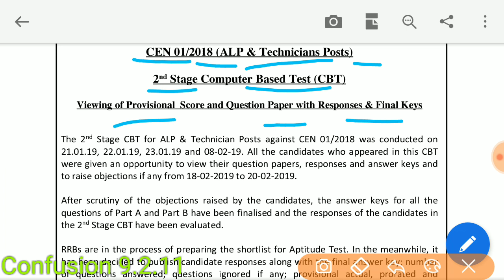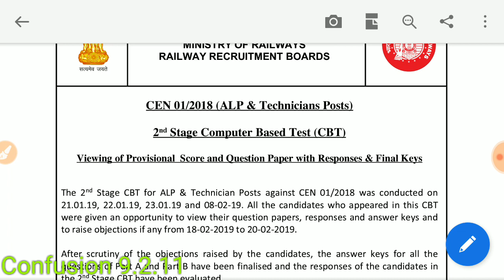Results & Aptitude test.CEN 01/2018 (ALP & Technicians Posts) 2nd Stage Computer Based Test (CBT)